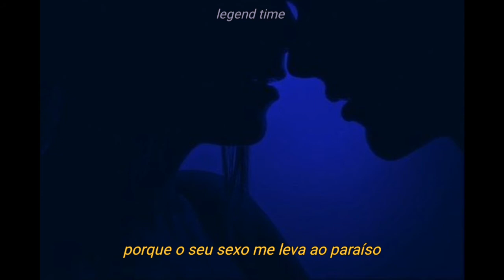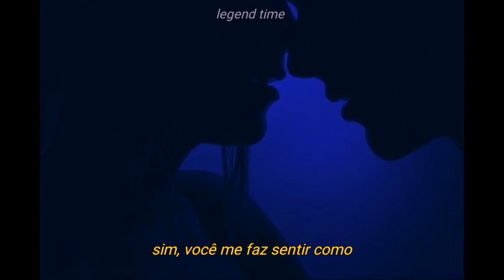bruno mars - locked out of heaven (legendado)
"eu nasço de novo cada vez que você passa a noite"
@n❤❤❤:3